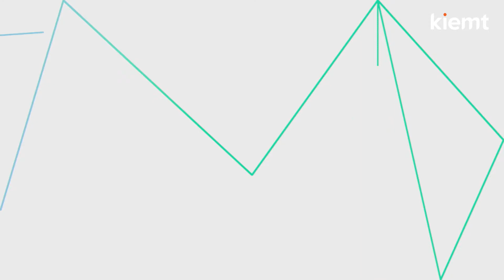Early Morning Talk 'Van Covid naar duurzaam' - 30 juni 2020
'Van Covid naar duurzaam'
In een half uur tijd gaan de 4 gasten met tafelheer Luc in gesprek en nemen ons mee in hun verhaal welke impact de crisis op hun, hun initiatief of bedrijf heeft gehad en welke stappen zij juist nu hebben gezet en wat daarvan de gevolgen zijn.